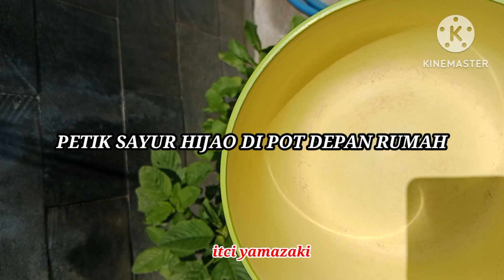PETIK SAYUR HIJAO DI POT DEPAN RUMAH